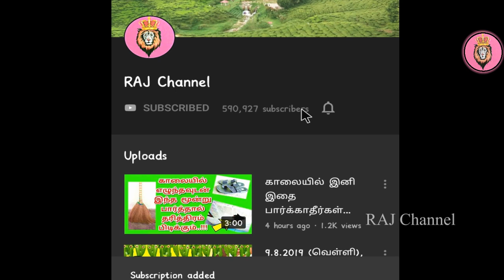பச்சை கற்பூரம் பரம ஏழை கூட கோடீஸ்வரனாக்கும் இரகசியம் | Patchai Kadpuram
5. வேலை, வருமானம், குடும்பம் எப்படி? சிம்மம் ஆகஸ்ட் 2019 பலன்கள்!